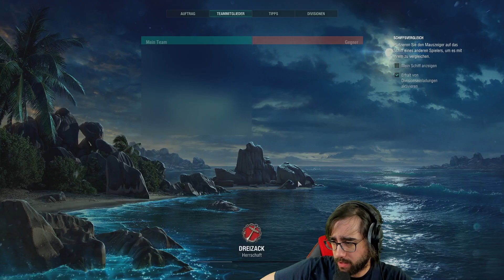Der Grind geht in die nächste Runde!! Part 1 #14 | World of Warships Gameplay Deutsch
Kämpft in spannenden Seeschlachten und stellt aus mehr als 400 Schiffen aus der ersten Hälfte des 20. Jahrhunderts eine Armada auf – vom verstohlenen Zerstörer bis zum riesigen Schlachtschiff. Ändert das Schiffsaussehen, wählt passende Verbesserungen und zieht mit anderen Spielern in die Schlacht!